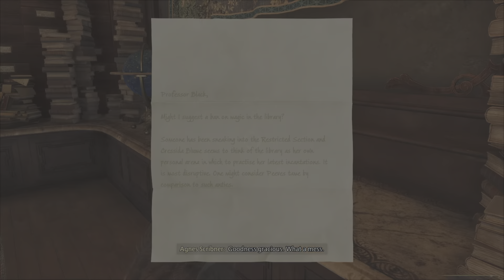Hogwarts Legacy: A Mystical Journey (Part 7)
Hello everyone I'm Daniel Eno a new student of Hogwarts Magical School.  This will me my magical diary of my life with in this great school.  With in these pages are much of my life there and all the chooses I made along the way.  For all those who look and read my diary be warned that much darkness lays with in this story.  You have been warned.